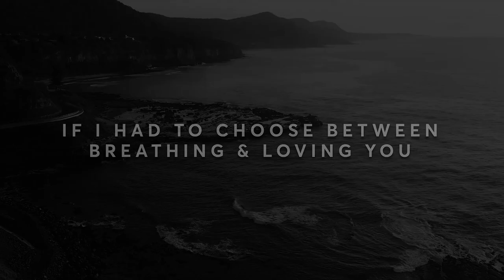M A N J A R A + R O M E S H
Another excellent Wedding covered by Team EV Creations.
Keep on watching EV Creations